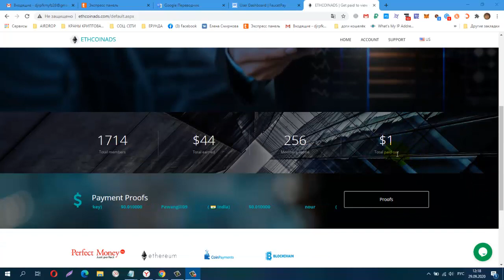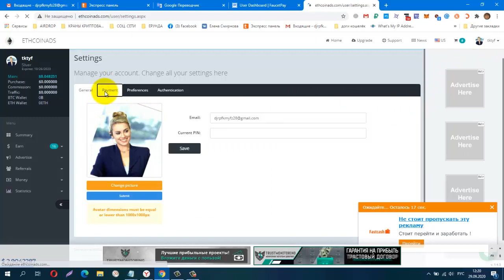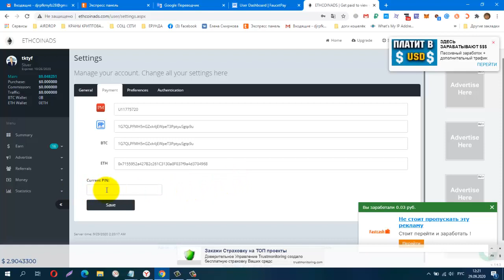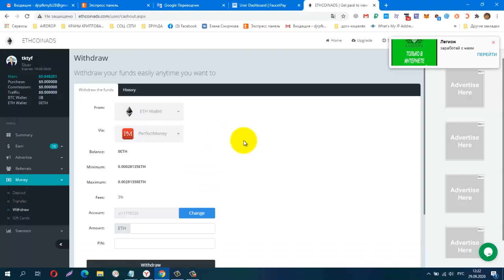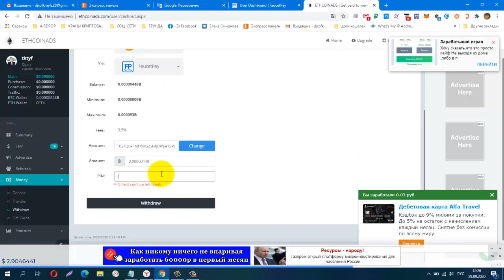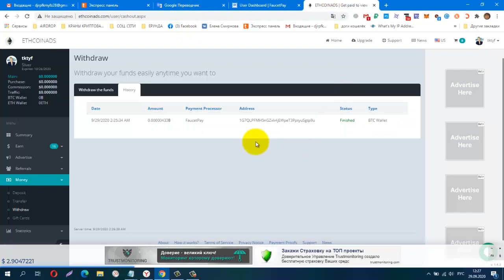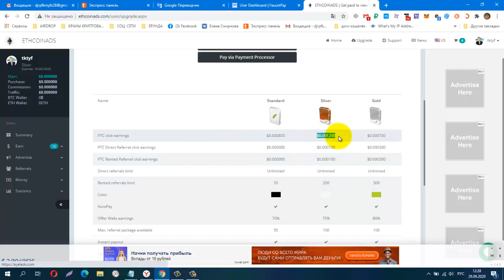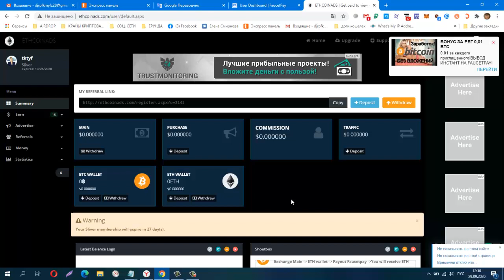Без вложений! НОВИНКА! BUX ETHCOINADS, Обновления, Прописываем Реквизиты, Пробный Вывод!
Без вложений! НОВИНКА! BUX ETHCOINADS, Обновления, Прописываем Реквизиты, Пробный Вывод! Платит!
регистрация
КОШЕЛЁК payeer.
Perfect Money (Перфект Мани).
обменник Magnetic Exchange
регистр.
постепенно будут добавляться новые краны.